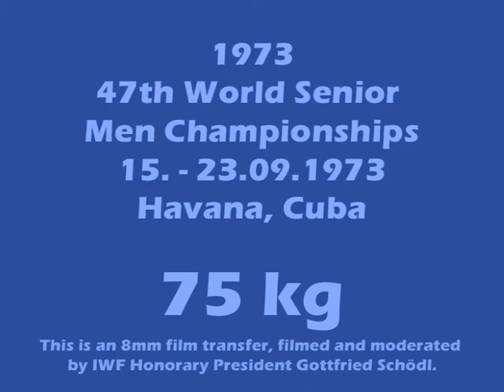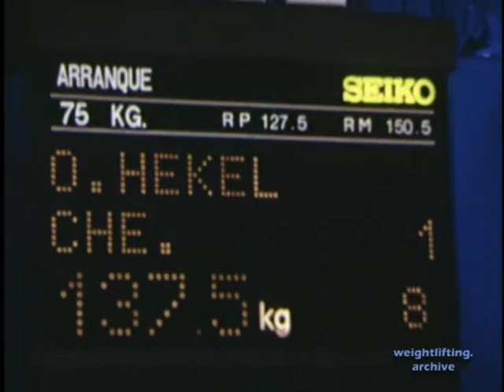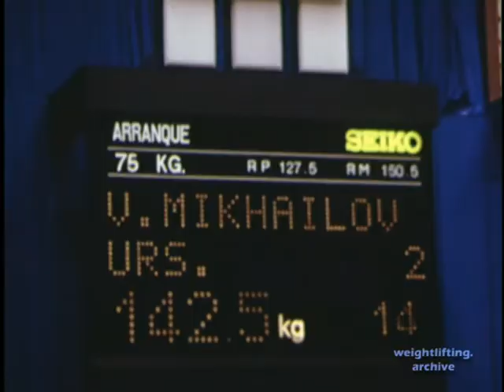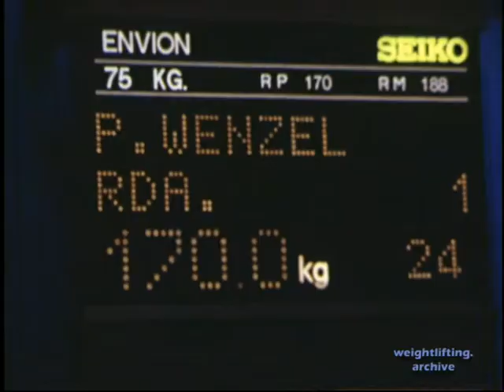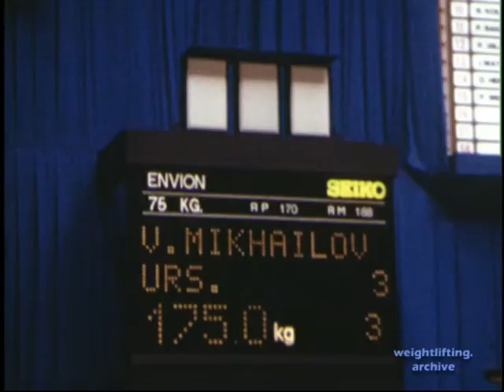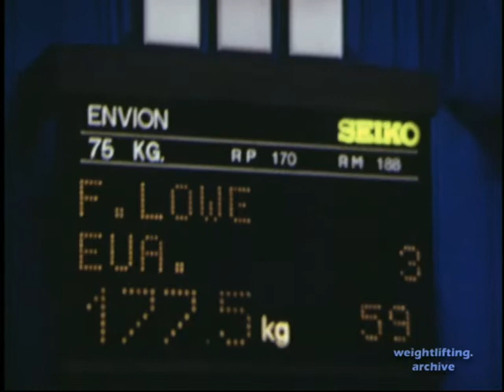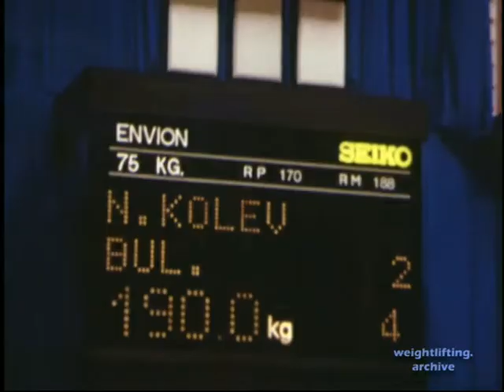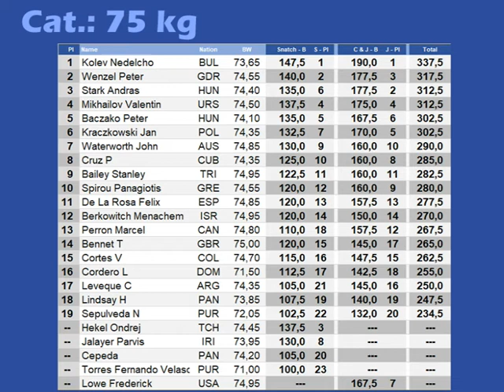75 kg - 1973 Weightlifting World Championships - Havana, Cuba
Snatch
1. Kolev Nedelcho BUL 147,5
2. Wenzel Peter GDR 140,0
3. Hekel Ondrej TCH 137,5

Clean & Jerk
1. Kolev Nedelcho BUL 190,0
2. Stark Andras HUN 177,5
3. Wenzel Peter GDR 177,5

Total
1. Kolev Nedelcho BUL 337,5 (147,5 - 190,0)
2. Wenzel Peter GDR 317,5 (140,0 - 177,5)
3. Stark Andras HUN 312,5 (135,0 - 177,5)

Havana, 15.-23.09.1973